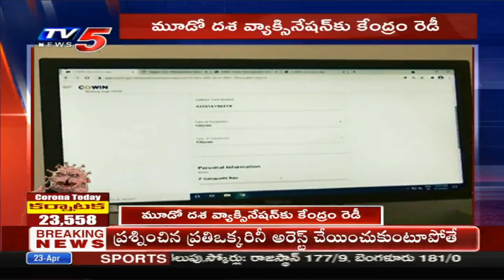మూడో దశ వ్యాక్సినేషన్ కు కేంద్రం సిద్ధం | Central Govt Ready for Third Phase Vaccination | TV5 News